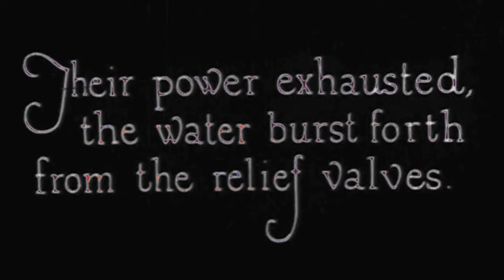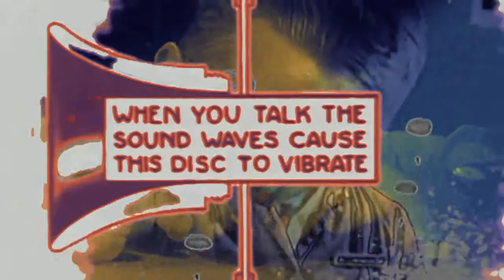what girls dig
From the original Remi Stevens and the Gang of Theives albums, 2006. These recordings were done through laptop mics, headphones used as mic, amps in closets for reverb etc 5+ albums of stuff in this "genre".